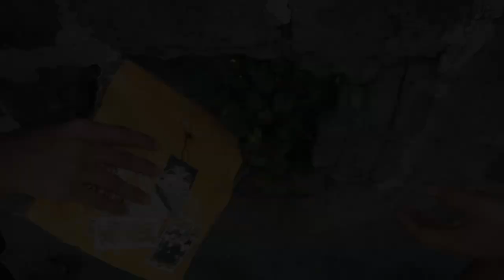Merville Collective - Tugatog (Official Music Video)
Tugatog (Official Music Video)
Written and Performed by Merville Collective
Mixed and Mastered by J-Slim Rpblkn
Recorded @ Marshall Records
A film by Pope Japs
Creatives : Nate Clem Hoodstar Ace KillTheHype